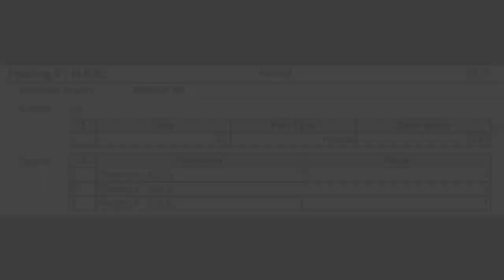Hunt Seat Equitation